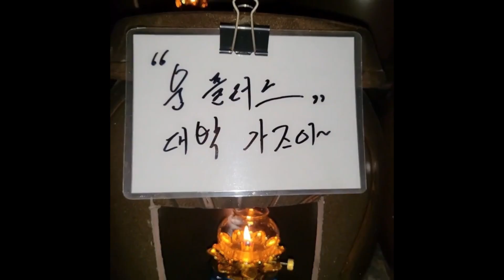장윤정 밤마다 술먹는 이유! "사람 한명이 죽었어!!" 장윤정 어찌사나..장윤정 사주의 충격적인 비밀이..청주 상승 법사 010.9149.9066 유명한점집 용한점집 운플러스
※청주 상승 법사 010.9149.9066-전화상담 가능
충청도청주 최대 규모 기도도량(소원성취점집)/ 3대째 구례 화엄사 스님출신 남자 법사/방울부채 안흔들고도 스님처럼 옆집아저씨처럼 차분히 점사봐줌/ 항아리 상승초 키고서 구독자 한분(군인출신) 코로나 체온기 사업 200억 매출 대박터지심! /삼성 이건희 사망후 홍라희여사 수륙재지낸 사찰 소개된 블로그 댓글에 입소문으로 소문난점집/ 청주 위치

그동안 대중에게 공개못한
용한 점집 2년만에 공개합니다!
이피디 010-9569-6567 문자주세요

📢BGM
✔️Track - Scott Buckley  - jade